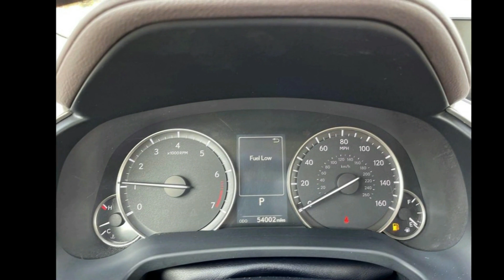2017 Lexus RX 350 RX 350 4X4 SPORT LUXURY PACKAGE - Arrot...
For Sale in Spokane, WA 99208

Our dealership has already run the CARFAX report and it is clean. A clean CARFAX is a great asset for resale value in the future. This Lexus RX 350 has four wheel drive capabilities. This Lexus RX 350 emanates grace with its stylish gray exterior. Control your garage door with its built in HomeLink System. It has a 3.5 liter V6 Cylinder Engine high output engine. This model is equipped with a gasoline engine. This model has an automatic transmission. The vehicle is accented with a stylish rear spoiler. This unit features cruise control for long trips. Anti-lock brakes are standard on this unit. This vehicle is built for driving comfort with a telescoping wheel. This mid-sized SUV is perfect for your next adventure.